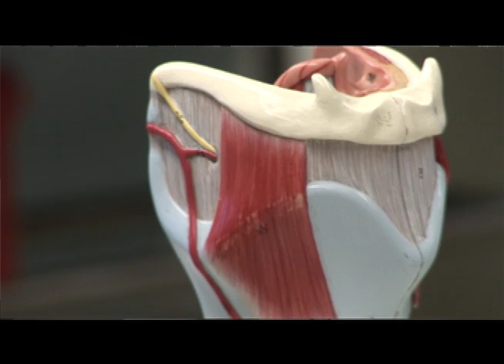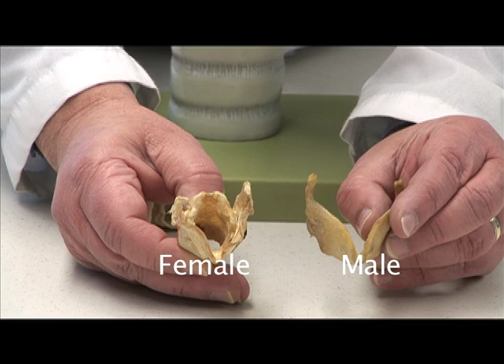Why? Tell Me Why! Adam's Apple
Find out why men have Adam's Apples and women don't.